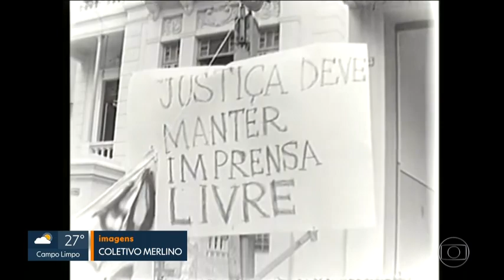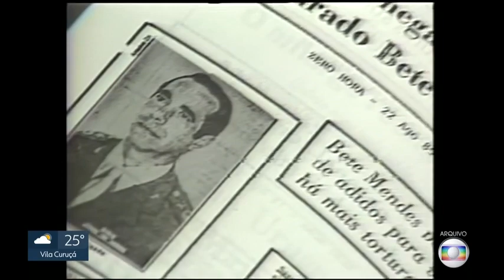Ídolo de Bolsonaro, Ustra é julgado hoje por tortura e morte de jornalista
Em 1971, o jornalista Luiz Eduardo da Rocha Merlino foi levado ao DOI-CODI. Dias depois apareceu morto.